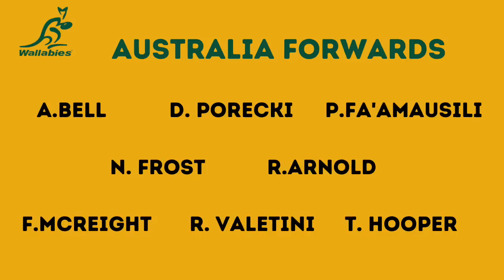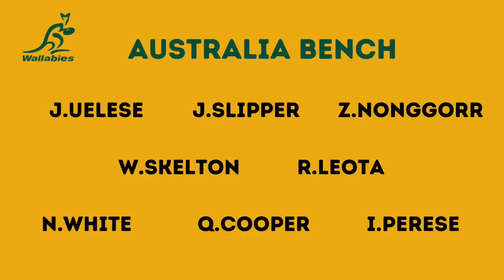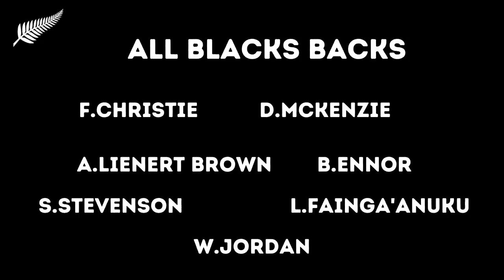ALL BLACKS v AUSTRALIA PREVIEW Dunedin Game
For this Saturday the New Zealand All Blacks Head Coach Ian Foster has gone all out with his team selection to play the Australia Wallabies in the second, and final Bledisloe Cup game in Dunedin, New Zealand.

In a bold, but sensible move, Foster has given many All Black players the opportunity to show what they have got ahead of the naming of the New Zealand Rugby World Cup squad next Tuesday in Napier, New Zealand.

There are 14 changes to the side that won in Melbourne last week, and I for one love it. There is talent across the park and I don't see the All Blacks losing much at all.

It is now time for those who want to be heading to France to stand up and be counted, you are being given your chance.

In this episode I go through both teams for this weekends match and share what I think will happen in some strategic elements of the game.

ABOUT.
58 year old New Zealander Mark Philpott is an ex Global Corporate Executive, and now a full time Ultra distance athlete.

Support Me.

Postal Deliveries.
Benito Juarez
Cancun
Mexico
CP 77535`